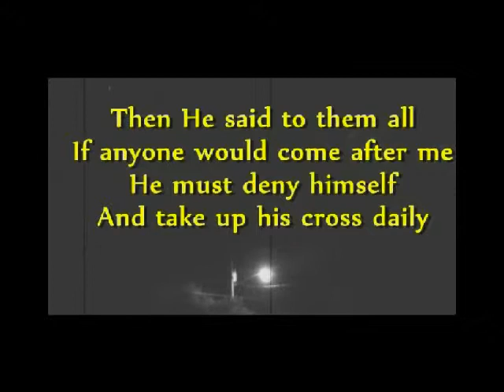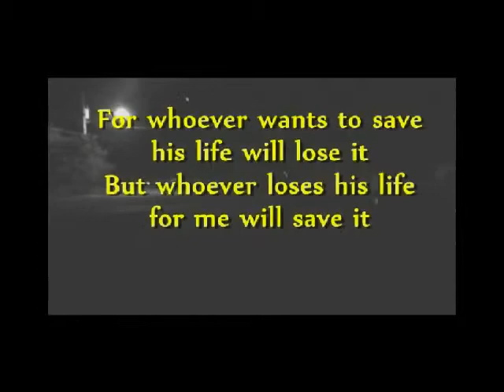Mega Verse Promo Video Final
MegaVerses.com / a family music ministry of Tommy & Jo Hendricks.  It is our passion to help families memorize God's word.